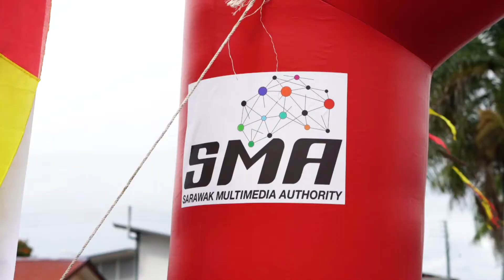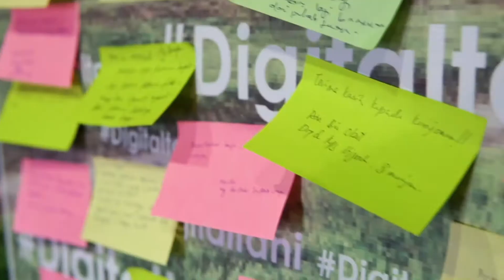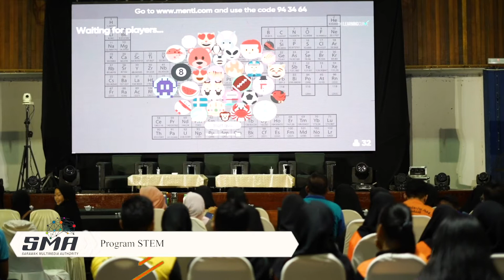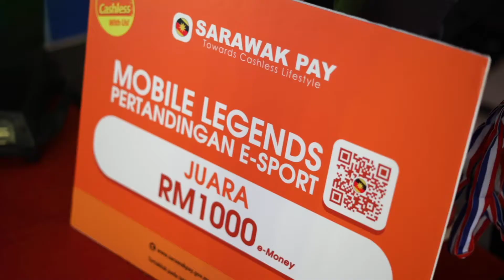Rindok Digital@Simunjan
Simunjan, was the first district to kick-start the Rindok Digital programme. The programme aims to reach out and to educate Sarawak's rural communities through digital campaign and activities.

Organised by the Sarawak Multimedia Authority (SMA), the Right Honourable Chief Minister of Sarawak, Datuk Patinggi (Dr) Abang Haji Abdul Rahman Zohari bin Tun Datuk Abang Haji Openg launched Rindok Digital @ Simunjan on 10th January 2020.

The 3-day event (10-12 Jan 2020) featured exhibition by Ministry of Modernization of Agriculture, Native Land and Regional Development Sarawak (MANRED), Land and Survey, Sarawak Women Welfare Department, Sarawak Pay, Bank Simpanan Nasional (BSN), Pustaka PANDei, Centre of Technical Excellence Sarawak (CENTEXS), Sarawak Territorial Army Regiment (Wataniah) and Positive Mind Sdn. Bhd. on Smart Farming.

Other programs that were organized during the Rindok Digital@Simunjan were Digital Economy Talks, Bakat Kamek Concert and Stand Up Comedy, Colouring Contest, eSport Tournament, Randau Pertanian, Local Fruit eating campaign by MANRED, and Bergendang and Nopeng Competition.

Simunjan adalah daerah pertama yang dipilih untuk memulakan program Rindok Digital. Program ini bertujuan untuk mendidik dan memperkasakan masyarakat luar bandar sarawak melalui kempen dan aktiviti digital.

Rindok Digital @ Simunjan dianjurkan oleh Sarawak Multimedia Authority (SMA), dan dilancarkan oleh Yang Amat Berhormat Ketua Menteri Sarawak, Datuk Patinggi (Dr) Abang Haji Abdul Rahman Zohari bin Tun Datuk Abang Haji Openg pada 10 Januari 2020.

Program 3-hari itu (10-12 Januari 2020) melibatkan pameran oleh Kementerian Pemodenan Pertanian, Tanah Adat dan Pembangunan Wilayah Sarawak (MANRED), Tanah dan Survei, Jabatan Kebajikan Wanita Sarawak, Sarawak Pay, Bank Simpanan Nasional (BSN), Pustaka PANDei, Centre of Technical Excellence Sarawak (CENTEXS), Rejimen Askar Wataniah Sarawak dan Positive Mind Sdn. Bhd. mengenai Smart Farming.

Program lain yang juga dianjur semasa Rindok Digital @ Simunjan adalah Ceramah Ekonomi Digital, Konsert Bakat Kamek dan Komedi Berdiri (Komediri), Pertandingan Mewarna, Kejohanan eSport, Randau Pertanian, Kempen Makan Buah-buahan Tempatan oleh MANRED, dan Pertandingan Bergendang dan Nopeng.

For more info about SMA, please visit our:
Untuk maklumat lebih lanjut mengenai SMA, sila layari: